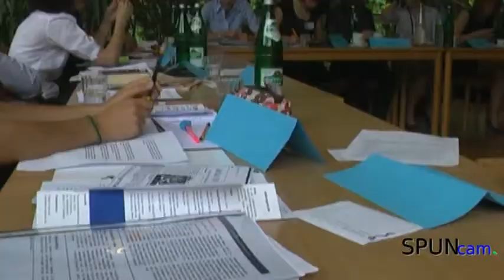SPUN 2009 - Die Tagungen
Dies ist ein kleiner Ausschnitt aus dem SPUN-Film 2009. SPUN ist deutschlands größte Schülerplanspiel, welches die Vereinten Nationen simuliert. Es nehmen jährlich mehr als 250 Schüler aus Deutschland und deutschen Auslandsschulen an der Sitzungswoche in Bonn teil.